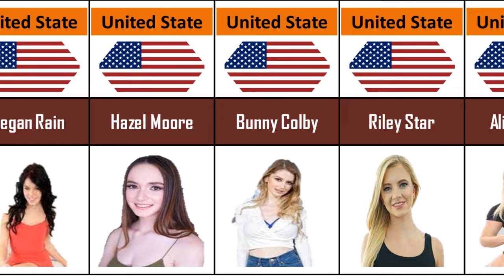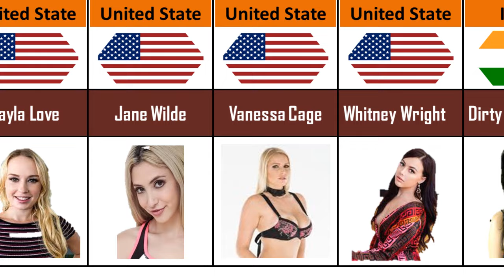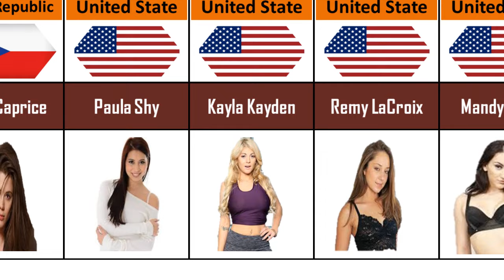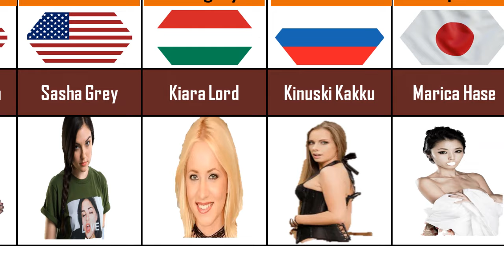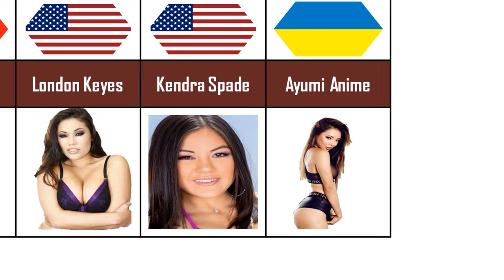Most Biutiful Pornstar Actress From Different Actress